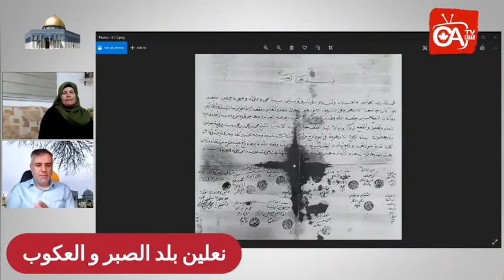نعلين بلد الصبر و العكوب احكيلي عن بلدي 12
كل الفيديوهات ملك قناة كنار ولا يحق استخدامها إلا بموافقة مسبقة